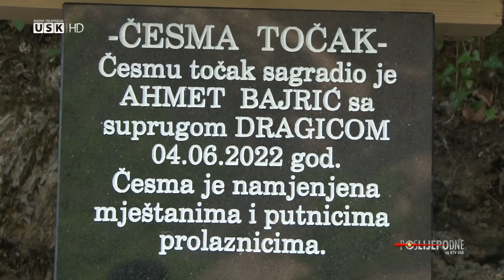POSLIJEPODNE UZ RTVUSK-PRIČA: U SEVDAHU AHMET SA DRAGICOM OBNOVIO TOČAK VODU U SVOJOJ BREKOVICI